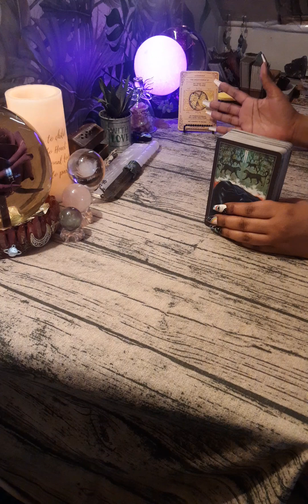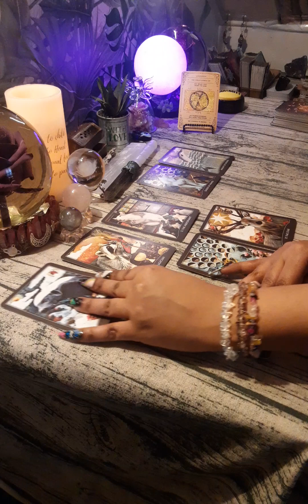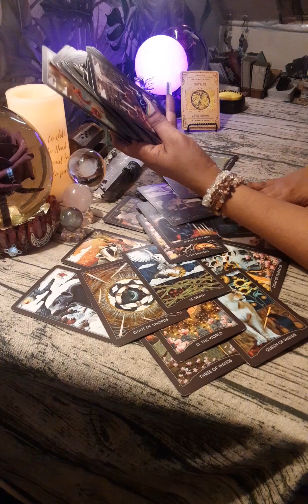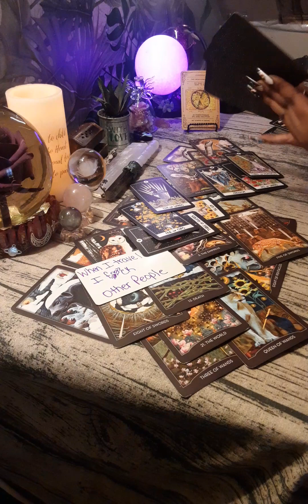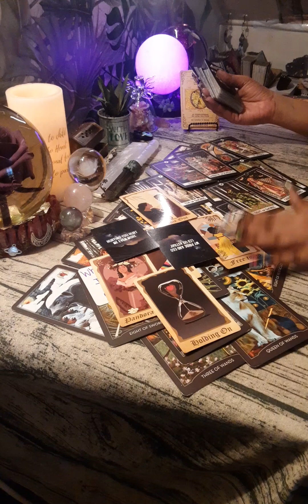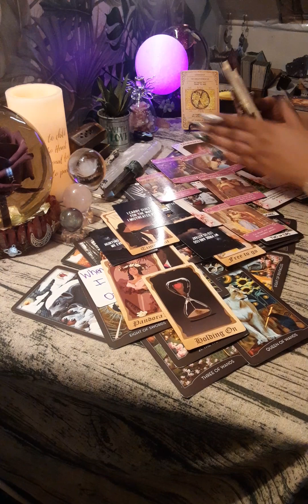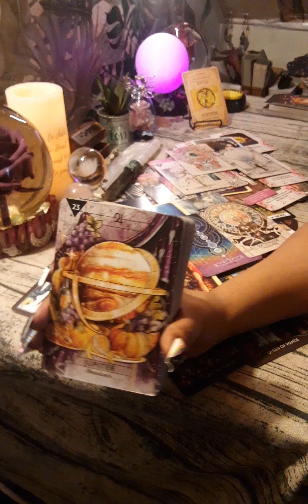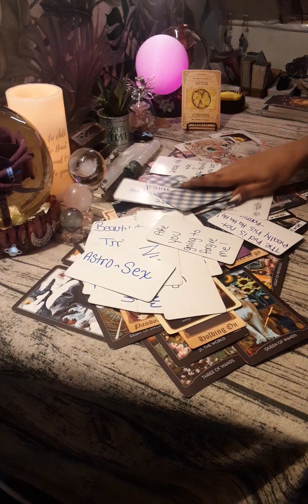🔮 VS ALL SIGNS🔭THIS WAS A BIG LESSON🧐FOR THEM, KARMIC LESSON🧿